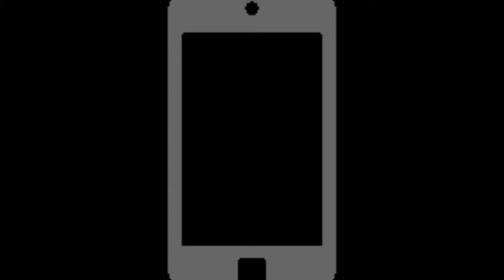Road Rash in real life | Mumbai traffic | Don't try this.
its a 360 video shot on my gopro .hope you guys enjoy it. do not try this unless sure of it.
music by - Verse One - SPECTRAL - No Copyright Instrumental Rock